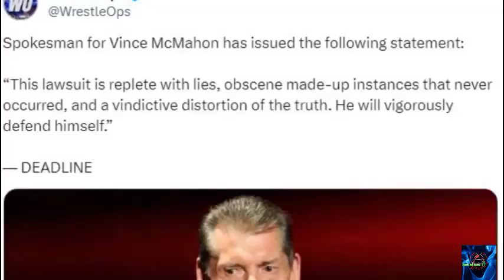Vince McMahon resigns after ex-employee’s lawsuit accuses him of assault, trafficking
Entertainment founder Vince McMahon  resigns from his role with the company   the day after a former employee filed a lawsuit accusing him of sex trafficking, abuse and sexual assault.

McMahon resigned as TKO executive chairman and from the TKO board of directors, and will no longer have a role with WWE,

On Thursday, former WWE employee Janel Grant filed a lawsuit that stated she was “the victim of physical and emotional abuse, sexual assault and trafficking at WWE.”

“Today’s complaint seeks to hold accountable two WWE executives who sexually assaulted and trafficked Plaintiff Janel Grant, as well as the organization that facilitated or turned a blind eye to the abuse and then swept it under the rug,” her attorney Ann Callis said.

McMahon has rejected the allegations and said he looks forward to clearing his name.

“I stand by my prior statement that Ms. Grant’s lawsuit is replete with lies, obscene made-up instances that never occurred, and is a vindictive distortion of the truth,” he said in a statement Friday night.

“However, out of respect for the WWE Universe, the extraordinary TKO business and its board members and shareholders, partners and constituents, and all of the employees and Superstars who helped make WWE into the global leader it is today, I have decided to resign from my executive chairmanship and the TKO board of directors, effective immediately.”

McMahon has not been criminally charged in connection with the allegations in the lawsuit.tko Vince McMahon#employee Janel Grant# WWE # Vince McMahon resigns